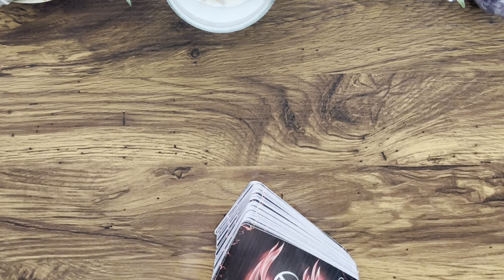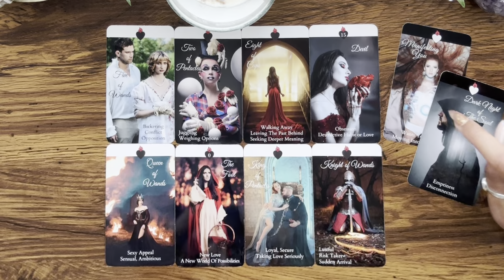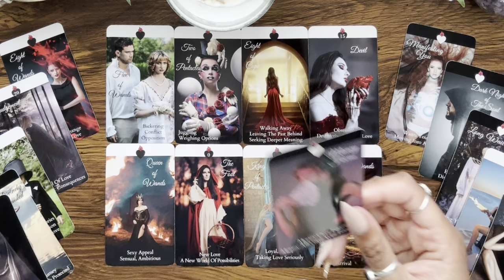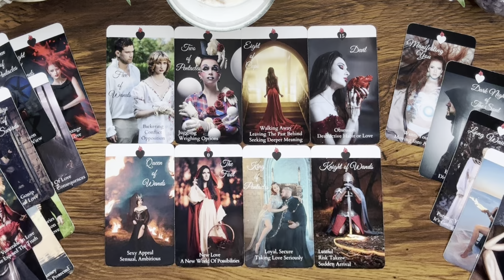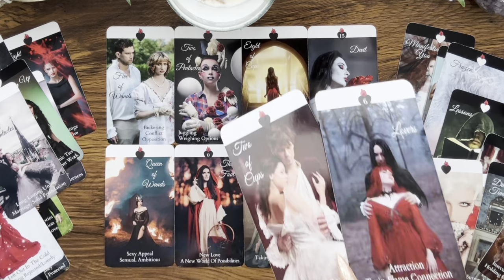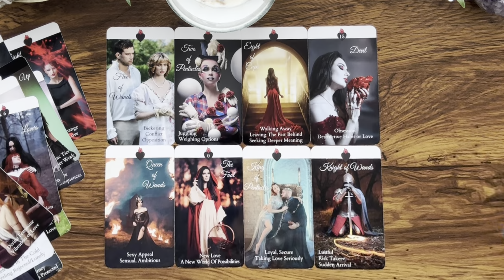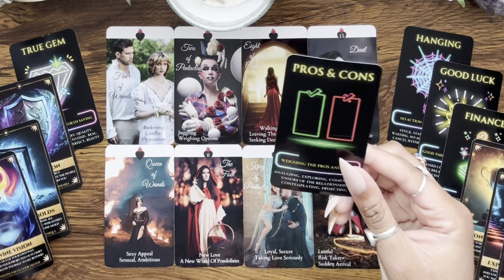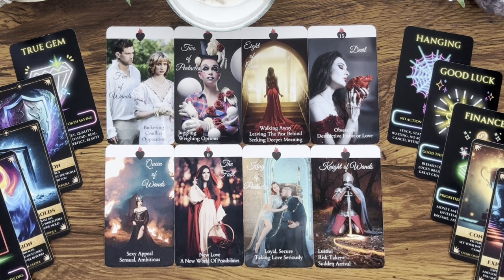TWIN FLAMES • If you’re conflicted about if it’s time to walk away, clarity is coming…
Hey Everyone! 🌻

Decks Used:
The Herbcrafter's Tarot by Latisha Guthrie

7 DAY RESPONSE TIME, EMERGENCY OPTION AVAILABLE

Love & Light 🌻